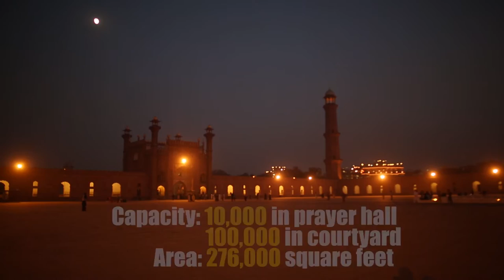Famous Masajids of Pakistan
Masjids give you a sense of peace and adds beauty in the areas around it. Pakistan is known to have numerous historical Masjids. Let’s have look to some of these famous Masjid's!